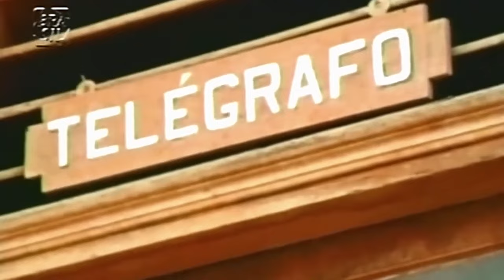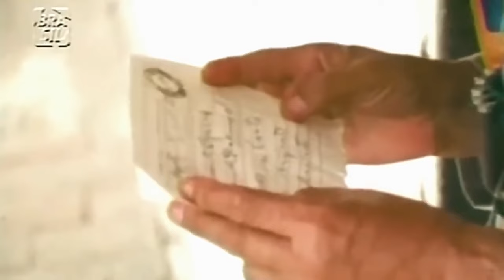CERCO FECHADO A LAMPIÃO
A história de  Virgulino Ferreira da Silva, o cangaceiro Lampião,  provoca admiração por parte de alguns historiadores que encontra, nessa figura emblemática,  um dos primeiros revolucionários sociais no Nordeste brasileiro. Outros escritores  desmistificam a imagem do filho justiceiro –  que queria vingar a morte do pai-  em função da barbárie dos crimes cometidos . Herói ou bandido, a história de Lampião, que liderou o cangaço durante duas décadas, também teve o seu registro no Agreste de Alagoas.